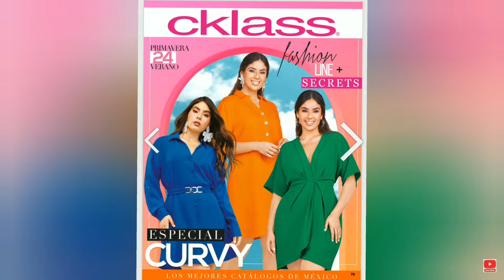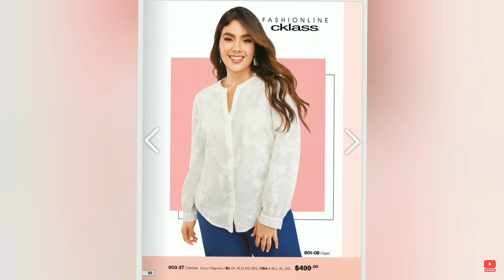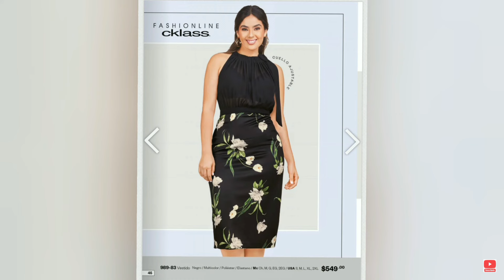🇲🇽 Cklass Nuevo Catalogo Especial Curvy + Catalogo Especial Partes Bajas PrimaveraVerano 2024